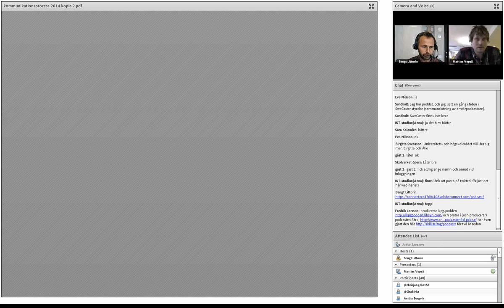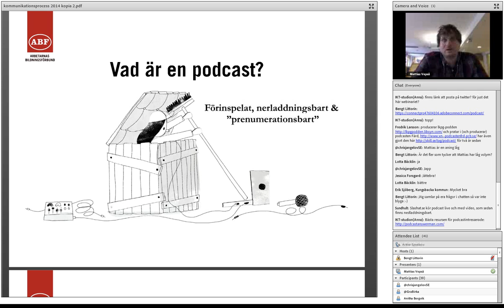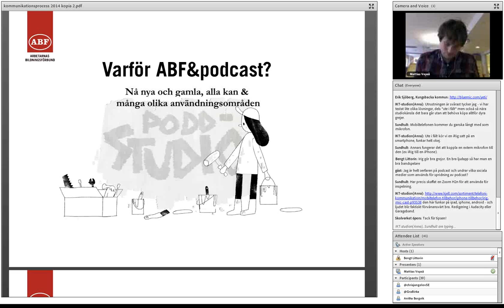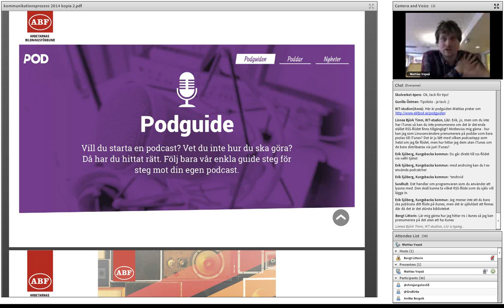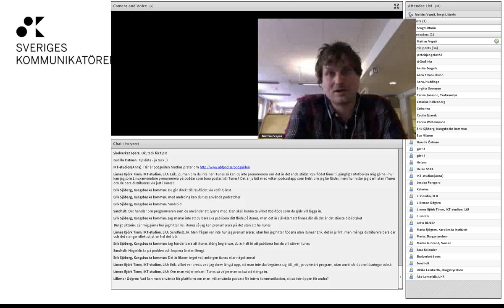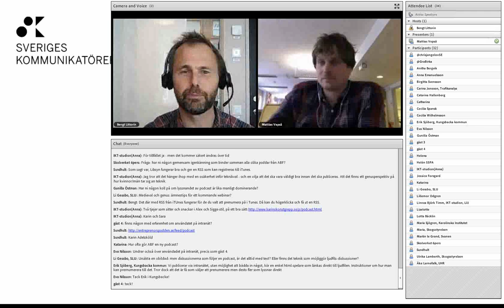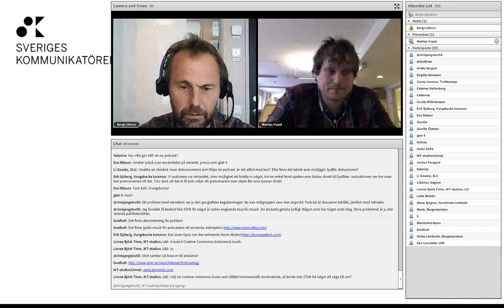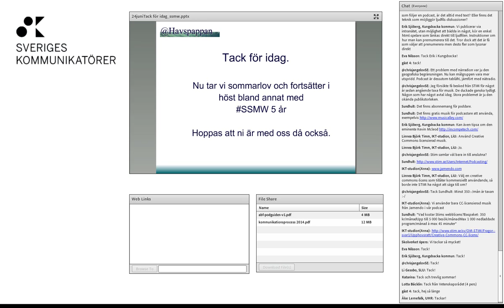Podcast, radions återfödelse 24 juni 2014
I dag är ljudmedier starkare än någonsin. Enkelheten att konsumera i våra smartphones  men också att producera utan stora investeringar gör vår tids radio, Podcasten högintressant.
Matiias Vepsä från ABF berättar om deras arbete med Podcast och ger oss möjlighet att tillsammans fundera över podcastens roll i organisationens mediamix.